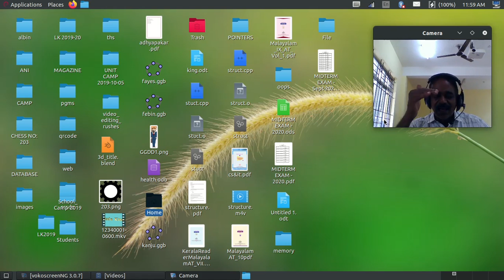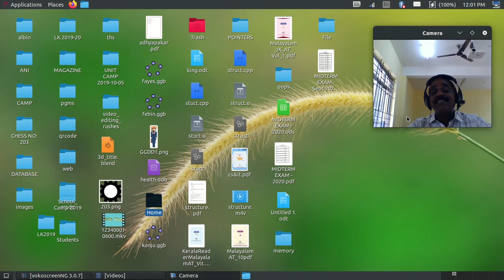BCOM Malayalam - I Class - 2